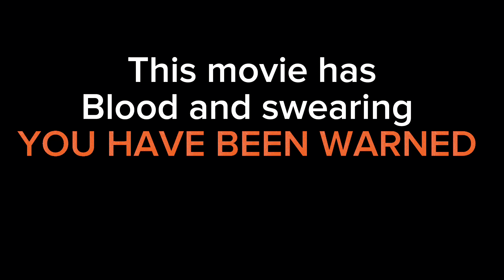HITMAN OVERKILL MOVIE